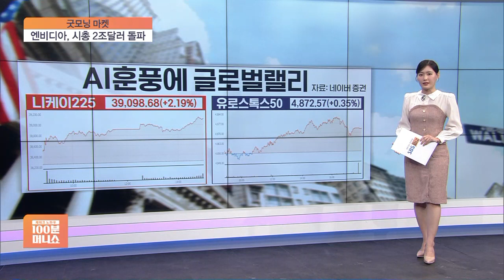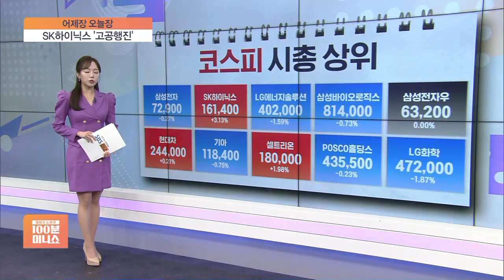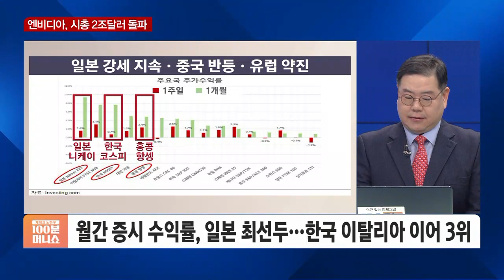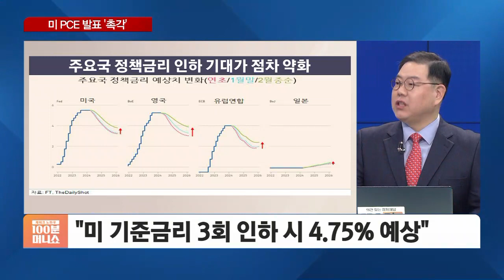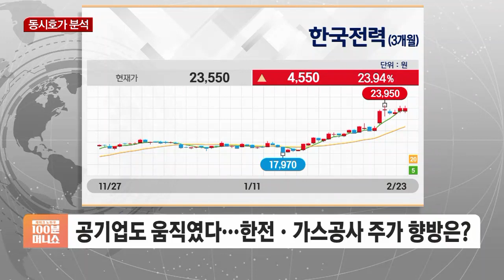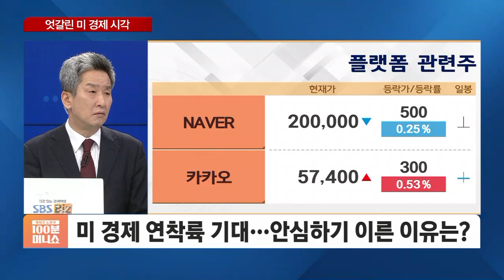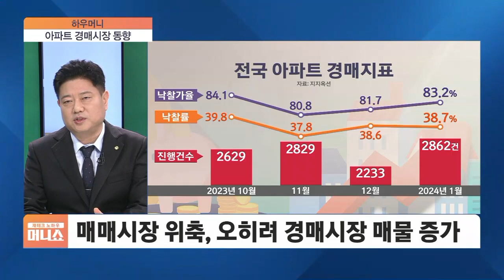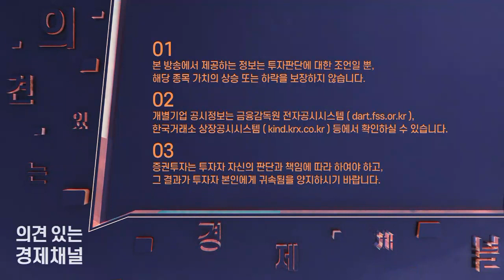2024년 2월 26일 (월) 머니쇼 다시보기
◇ 재테크 노하우 100분 머니쇼 (월~금) 08:00~09:40

국내증시 투자전략을 비롯한 다양한 재테크 노하우 파워를 끌어올릴 머니쇼 (진행: 이진우, 이정민)

SBS Biz TV 채널
- olleh tv: 25번
- KT SkyLife: 25번
- SK B tv: 26번
- LGU+ tv: 27번
- LGU+ tv: 27번